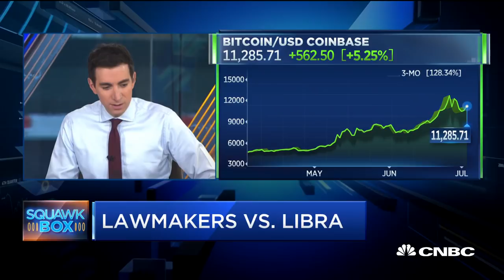Circle CEO Allaire: National attention on crypto suggests it's here to stay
Jeremy Allaire, Circle CEO, joins "Squawk Box" to discuss what's been moving bitcoin recently as well as Facebook's digital asset Libra.